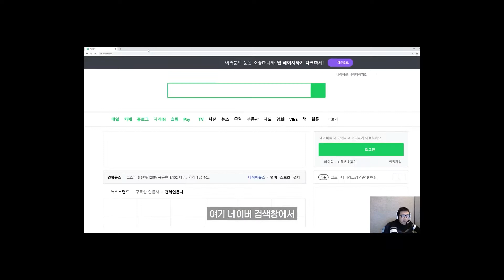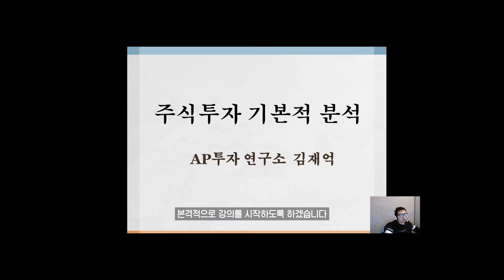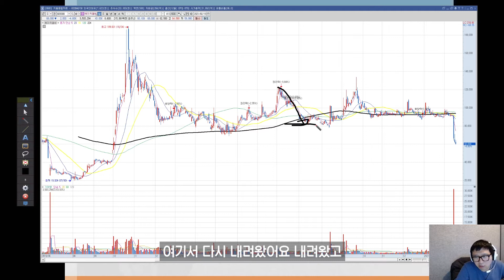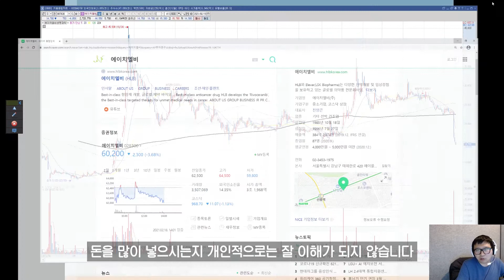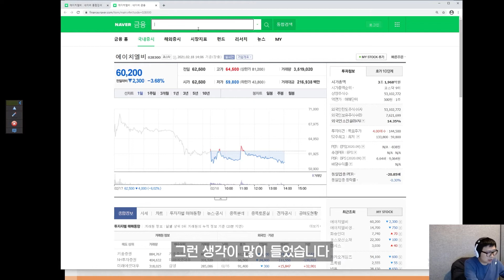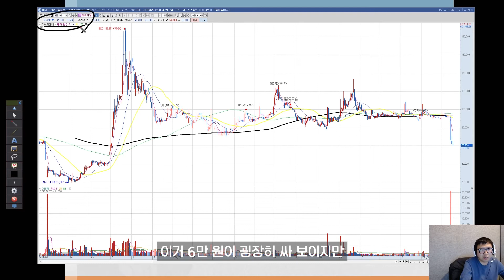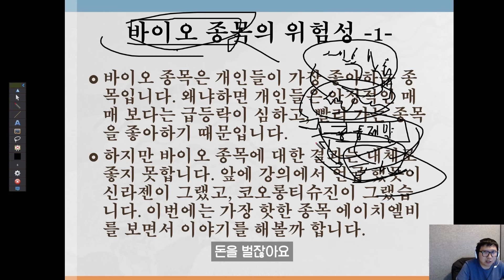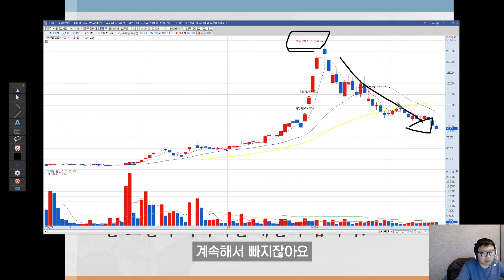바이오 종목의 위험성